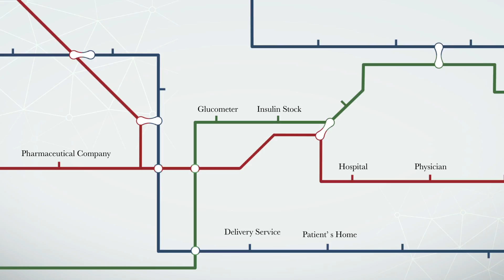GreenVulcano - Healthcare Case Study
GreenVulcano supports IoT to provide a reliable Healthcare solution for patients and hospitals!